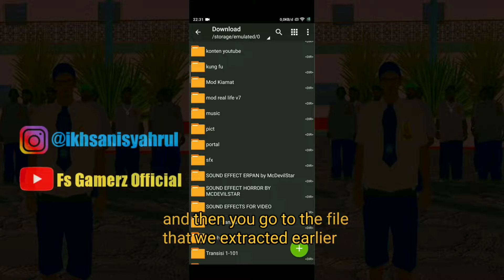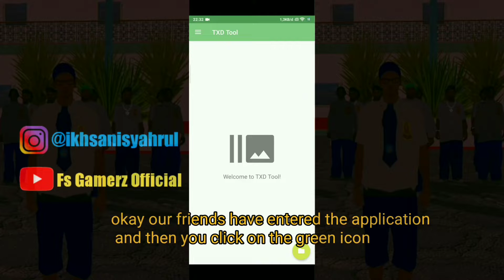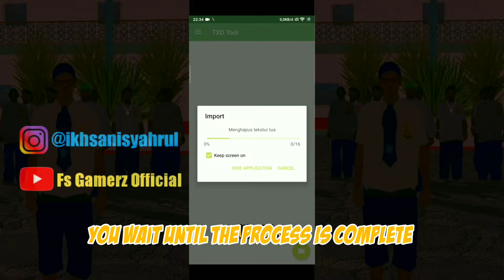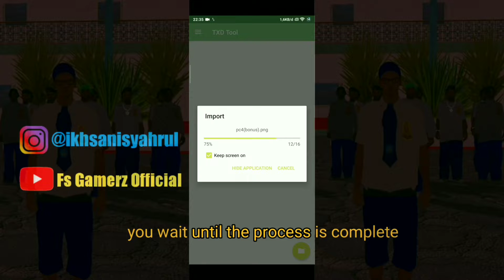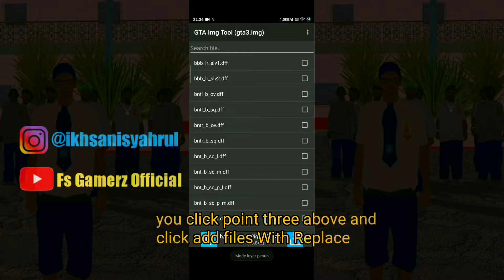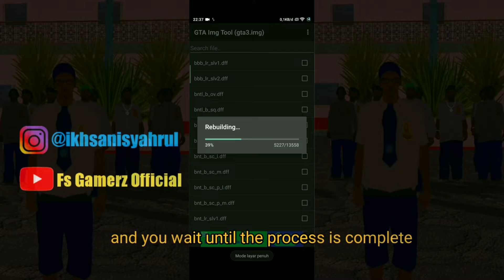5 Cleo mod Real Life Situation Gta Sa Android#7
Selamat Datang Di Channel Tutorial Dan Gameplay mods gta sa android
Kita Akan Bermain Game grand theft auto:san andreas dengan mod gta sa android lagi dan
kalian ini saya akan share 5 Cleo mods real life situation Gta Sa Android#7,diakhir video ada tutorial cara instal 5 cleo mods real life situation gta sa android#7

Link Download ⬇⬇
•Apk
Mega

link download ⬇⬇

Author : BapelGaming

location : Motel Jefferson
install : LA Folder we move to android - data - com.rockstargames.gtasa - files and paste it here

From : Jack Gaming
pass : Jack Gaming

Sumber : Gtatrik.Com

Author: Dimon_gta

Support All Gpu
Support All Os Android

KEPOIN GUA DI
(ini SOSMED ku guys)⬇⬇⬇

•edit video:
-Kinemaster
-powerdirector

grandtheftauto:sanandreasmobiledownload